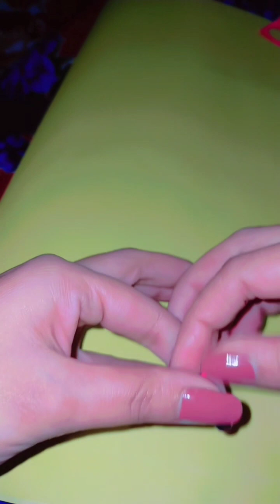paper Flower | cute gift 🎁 | Diy crafts